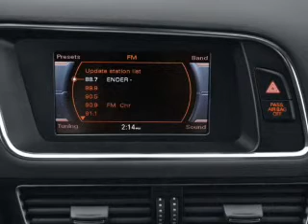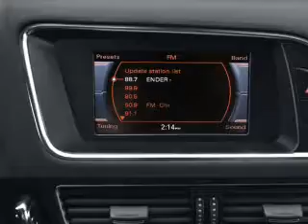2011 Audi Q5 - Harrisburg IL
Year: 2011
Make: Audi
Model: Q5
Trim: 3.2 quattro Premium Plus
Engine: 3.2 liter 6 cylinder 24 valve
Transmission: 6-Speed Automatic
Color: Gray
Mileage: 4546
Address:
2130 Us Highway 45 N